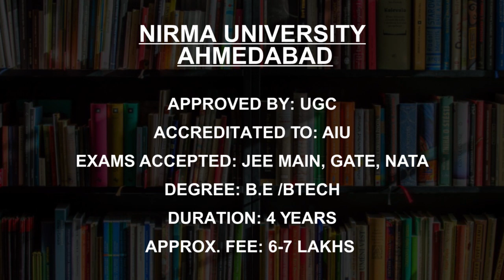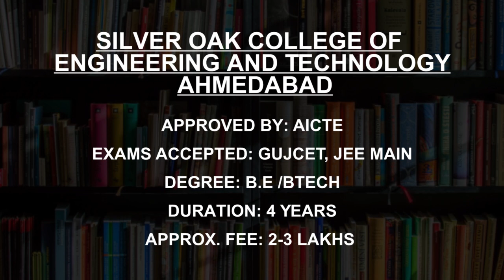Best Information Technology Colleges in Ahmedabad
Must Watch.. Best Information Technology Engineering colleges in Ahmedabad - Fees, Admission

Listed Colleges
Nirma University Ahmedabad
LD College of Engineering  Ahmedabad
Indus University Ahmedabad
LJ Institute of Engineering  and Technology, Ahmedabad
Ahmedabad Institute of  Technology, Ahmedabad
SAL College of  Engineering, Ahmedabad
SAL Institute of  Engineering, Ahmedabad
Government Polytechnic  For Girls, Ahmedabad
Aditya Silver Oak Institute  of Technology, Ahmedabad
Silver Oak College of  Engineering and Technology Ahmedabad

This is not the listing of Top Information Technology Engineering colleges in Ahmedabad, it's the list of best Information Technology Engineering colleges in Ahmedabad as per the ratings given by our users.